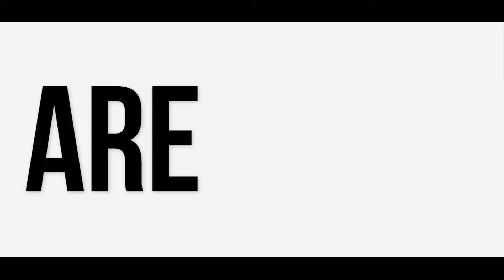Shop Online at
Stay Home | Shop Online
**free delivery